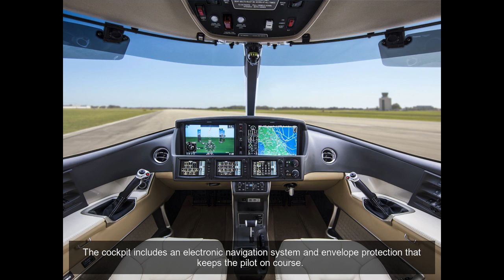Cirrus Vision SF50 brings affordability to jets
Cirrus Aircraft SF50 Vision Jet, photographed on March 27, 2017, from Wolfe Air Cessna O-337.
At just under $2 million, the Vision Jet is the cheapest private jet on the market.
The Vision Jet is marketed toward owner-pilots who plan to use it for both business and pleasure.
The CAPS system involves a whole-plane parachute installed in every Cirrus aircraft since 2000, including the Vision Jet.
The inside of the Vision jet is roomy, with space for five adults and two children.
The cockpit includes an electronic navigation system and envelope protection that keeps the pilot on course.
The airplane is controlled by joysticks on either side of the cockpit, much like those in a video game.
The Vision Jet is assembled at the Cirrus factory in Duluth, Minn.
With a range of around 1,300 miles and a top speed of 345 mph, the Vision Jet is meant for regional trips, though it can also make cross-country journeys with a few stops to refuel.
The $2 million Cirrus Aircraft Vision jet is the least expensive personal jet on the market. The Vision seats up to five adults, has a single engine mounted piggyback on the fuselage and a unique v-wing tail that the company says reduces cabin noise.